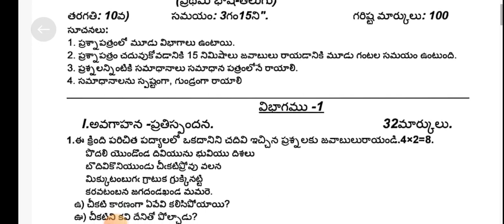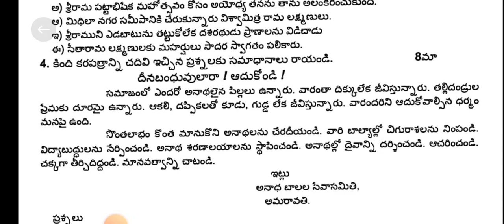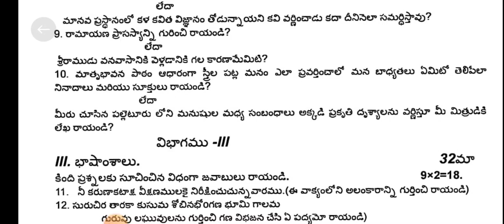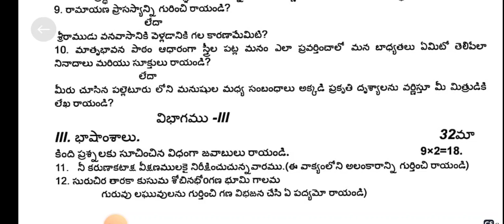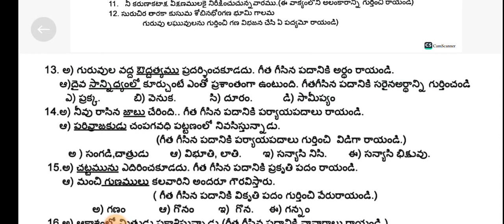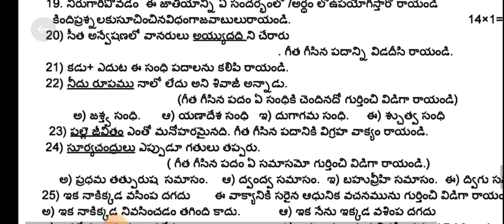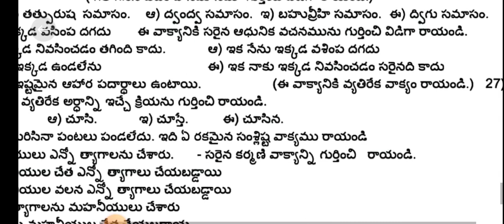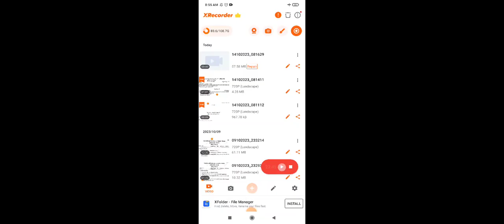Summative assessment -1 model question paper 10th class Telugu subject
సంగ్రహణాత్మక మూల్యాంకనం 1 గడచిన కాలాన్ని ప్రస్తుత కాలాన్ని దృష్టి అందించుకొని మారిన ప్రశ్నాపత్రాన్ని విద్యార్థుల అవగాహన కొరకు ఈ లింక్ నందు వివరించడం జరిగింది. విద్యార్థులందరూ దీనిని పూర్తిగా విని అవగాహన చేసుకుని ఉపయోగించుకుంటారని ఆశిస్తున్నాను .ఇందుకేమైనా తప్పులు ఉంటే క్షమించగలరు. విద్యార్థులు అందరూ దయచేసి పూర్తిగా విని అవగాహన చేసుకోండి. ఇది మీ కొరకు రూపొందించినది కేవలం మాదిరి ప్రశ్నాపత్రం మాత్రమే గమనించగలరు...